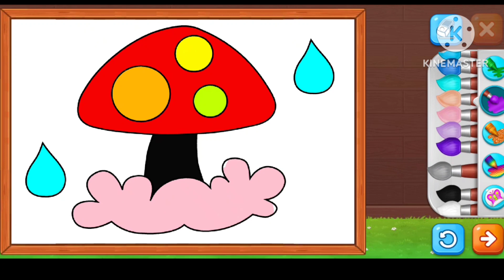colouring /kidz /drawing ,fun Colouring for kids